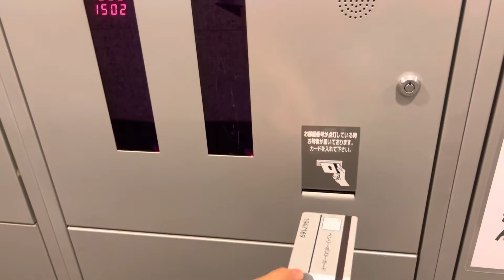Nagpunta Yung Mag Ama sa Park 👨‍👧 | Nilaga for Dinner 👩🏻‍🍳